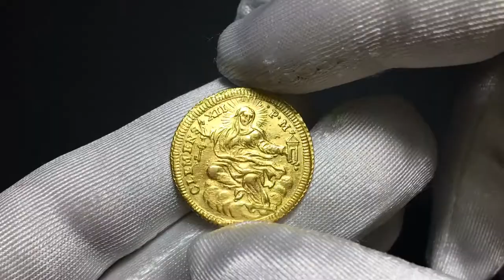NUMISMATICA RANIERI ASTA 16 Lotto 290 Roma Clemente XII Zecchino s data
Dettagli Moneta:

ROMA
Clemente XII (Lorenzo Corsini), 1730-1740. Zecchino s. data.
Au gr. 3,36
Dr. CLEMENS - XII - P M. La Chiesa velata, col capo raggiante, seduta di fronte sulle nuvole, tiene nella mano d. le chiavi e nella s. un tempietto. Rv. DEDIT - PIGNVS. Stemma sormontato da triregno e chiavi decussate; sopra, Colomba dello Spirito Santo.
Munt. 7; B. 207; Fried. 222.

Bel BB